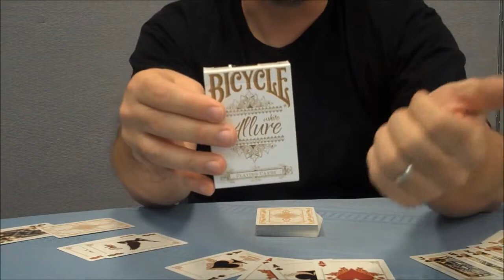Mazzo di carte Bicycle - Allure White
Il mazzo Bicycle Allure è stato disegnato da Noel Quiles, creatore già del mazzo Bicycle Genesis.

Questo mazzo risulta molto elegante, la versione più scura ha le carte color grigio scuro e oro mentre la versione white è bianca e oro. L'accostamento di questi due colori rende le carte belle a vedersi.

Belle ed eleganti!

• Appena 4000 mazzi in tutto il mondo!